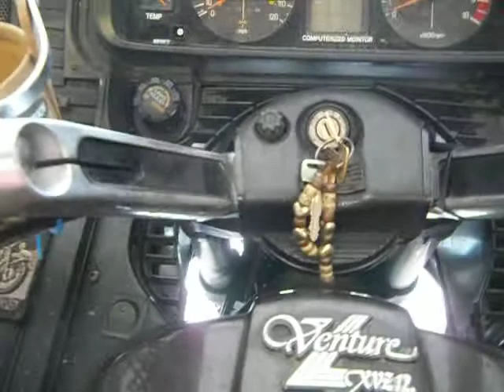Making the Yamaha Venture fit!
I have read comments about folks not being able to get comfy on the old Yamaha Ventures.. This little video shows just how versatile those old Ventures can be..